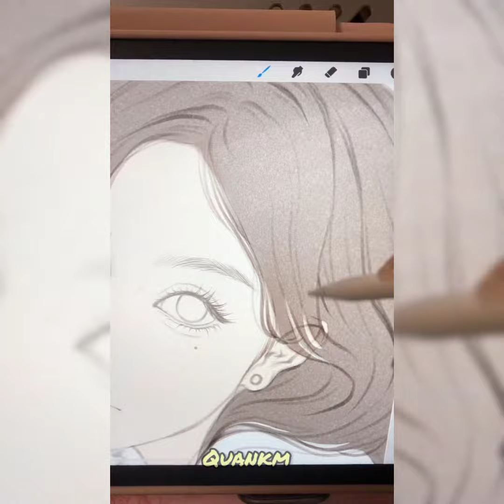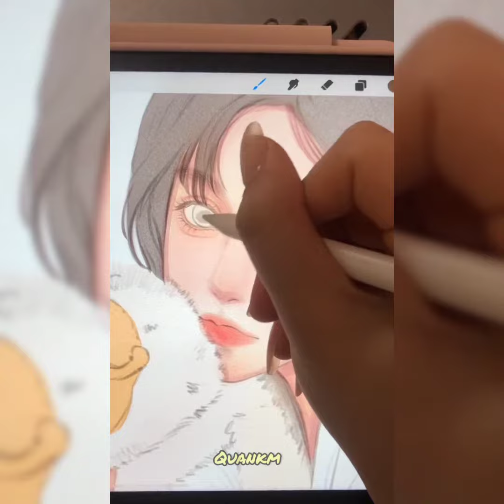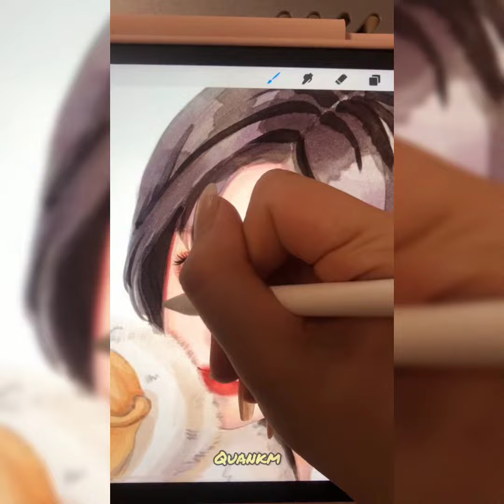How To Start Digital Art on ipad for Beginners